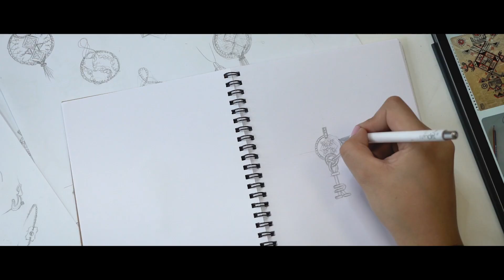Rafinity savoir-faire et design - Collection Brody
Chez Rafinity, le design est la première étape de la création de toute collection de bijoux. La collection Brody de Rafinity était inspirée de la broderie et des traditions marocaines. Alliant ainsi authenticité et modernité, chaque bijou de cette collection est porteur de rêve et d'élégance.

Pour tout achat de bijoux Rafinity en ligne, visitez notre